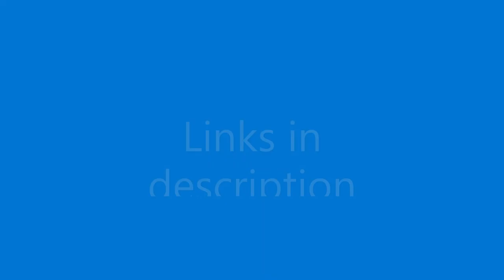Hungry stomach growling part 18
stomach rumbling during try on haul